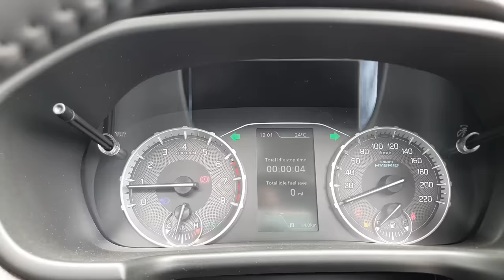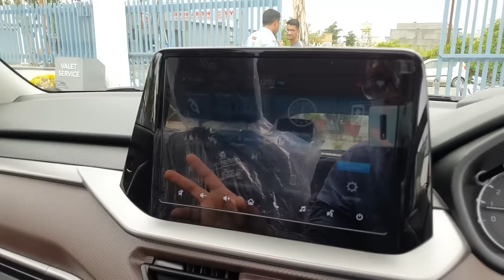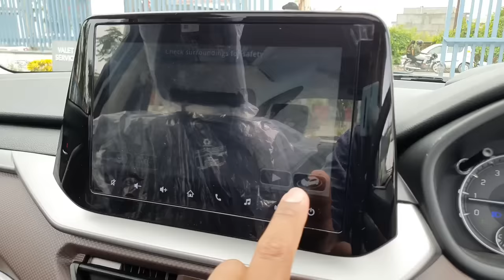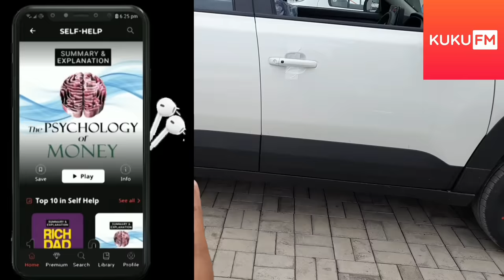2022 Maruti Suzuki Brezza All Variants Price and Features Detailed Review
2022 Maruti Suzuki Brezza All Variants Price and Features Detailed Review | Maruti Suzuki Brezza 2022

Hey! Listen to my Show on KukuFM. I am sure you'll like it

reference book